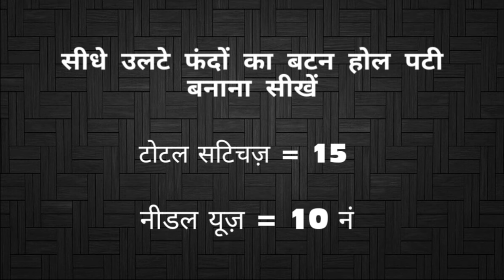सीधे उलटे फंदो का बटन होल पट्टी बनाना सीखें : D-363 : Jasbir Creations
Press Bell for Next Video Notifications.